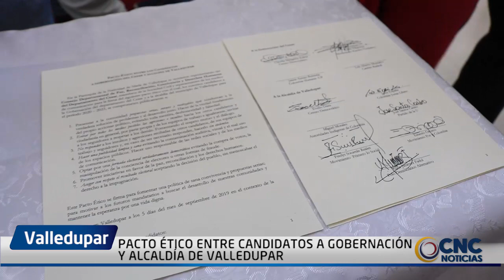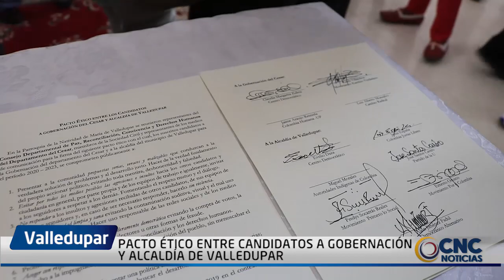PACTO ÉTICO ENTRE CANDIDATOS A GOBERNACIÓN Y ALCALDÍA DE VALLEDUPAR